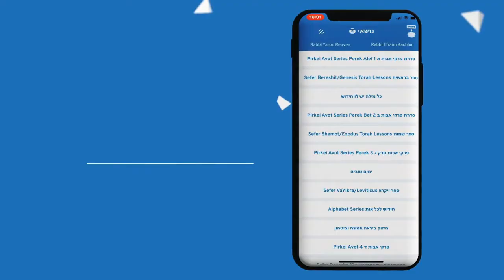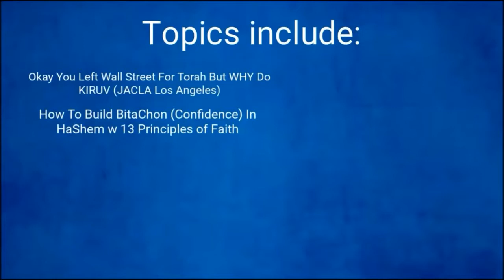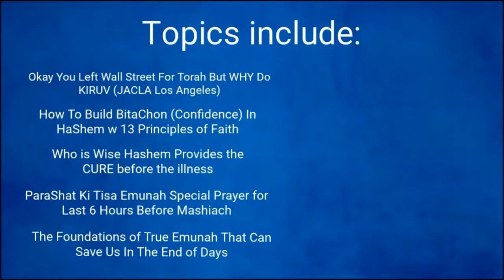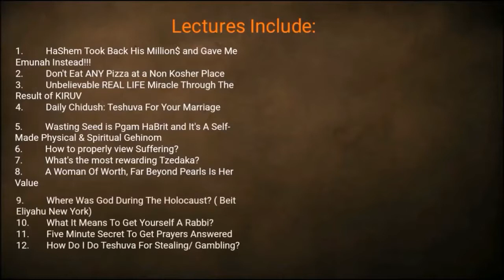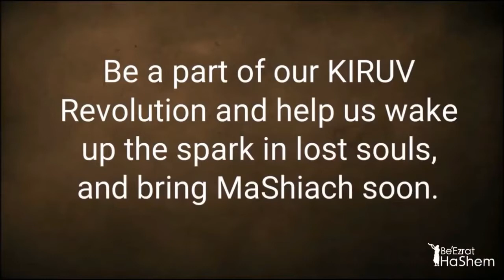Are You Still Searching For A Cure To Fix Your Problems?